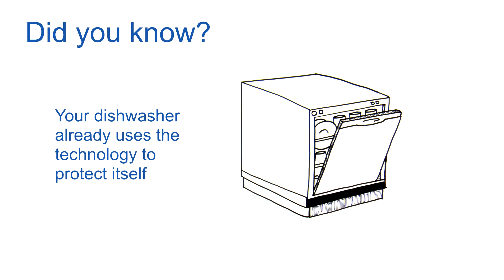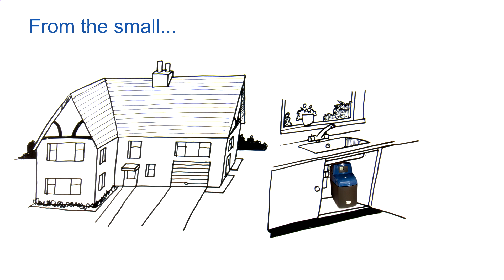How a water softener works - BWT Luxury Water®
Through this video you will be able to understand what happens inside a water softener.

A very easy way to understand what a BWT Water Softener does for you!